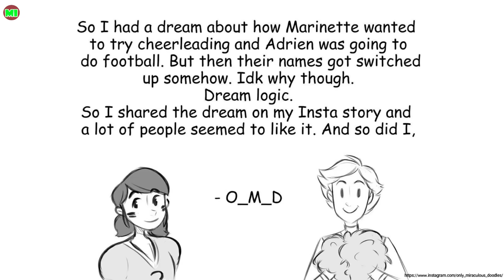Adrien Needs Therapy Miraculous Ladybug Comic Dub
Voices-
Hinata- Trina Deuhart
Have you nice day !